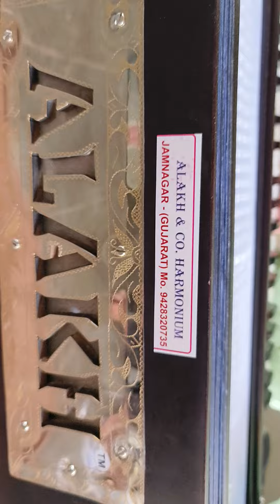101 !! best singer kishorbhai vyas..11 scale 3 line Alakh harmonium liya mo.+919428320735